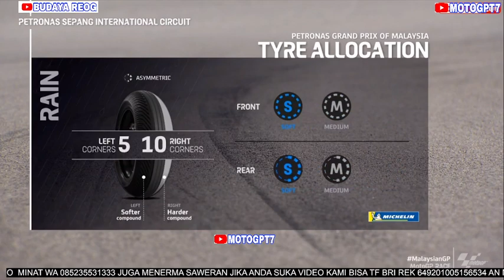PARA REDER MOTO2 DAN JUARA DUNIA 2023 MOTO2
menerima donator buat para dermawan yang suka video ini karena belum ada pemasukan dari youtube REK BRI 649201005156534 ATAS NAMA MUKSIN SHOFWAN YANG DERMAWAN SEMOGA TAMBAH SUKSES DAN SEHAT AMIN